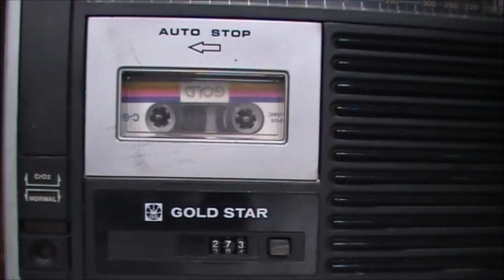Milenio 3 – Atlántida en Cuba – Programa 73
Luis Mariano Fernández nos habla sobre unas estructuras submarinas encontradas en las costas de Cuba, y que lo relacionan con la Atlántida.
Nos habla Paulina Celinski, responsable del proyecto.

Las preguntas de nuestros oyentes:
- Ovni en Punta Carnero, cerca de Algeciras, con un humanoide.

Biblioteca del misterio:
- La historia perdida. Nacho Ares. El archivo del misterio. 2003. Editorial Edaf.
- Alerta Ovni. Antonio José Ales y Andrés Madrid. 1979. Ediciones Uve.

Noticias de la semana:
- En Argentina, una madre mata a su hija de 16 años porque creía que estaba poseída por el demonio.